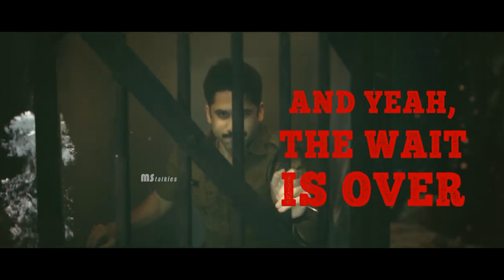Custody Movie Making Video | Naga Chaitanya | Krithi Shetty | MS Talkies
Watch Custody Movie Making Video